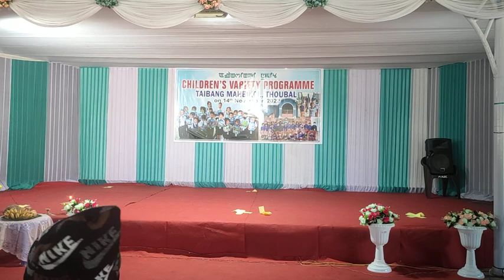Children's Day cum variety Programme - Taibang Maheikol School, Thoubal Wangmataba. Rhythms Dancing.